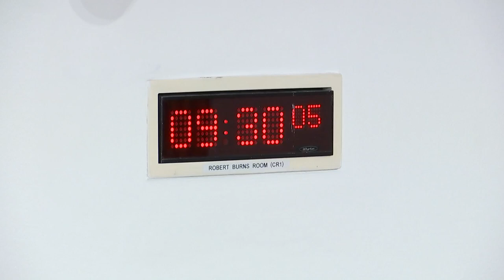Education, Children and Young People Committee - 30 October 2024